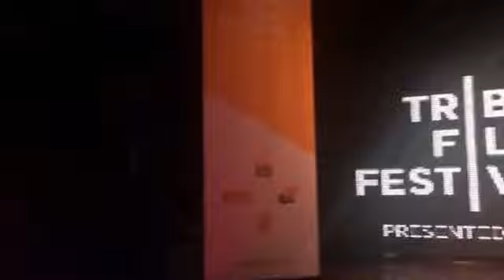لحظة الاعلان عن فوز فيلم مفرق 48 بطولة تامر نفار بجائزة مهرجان ترابيكيا في نيويورك